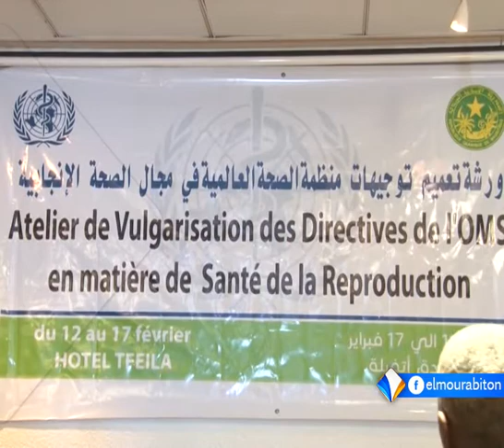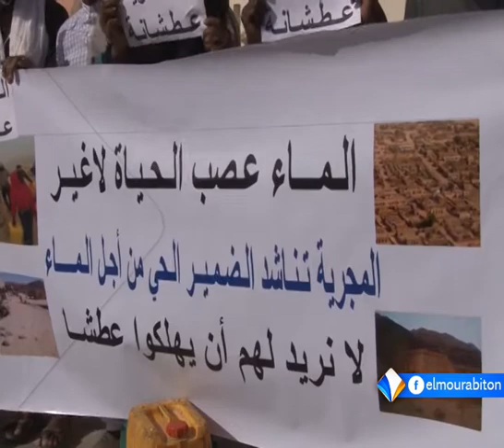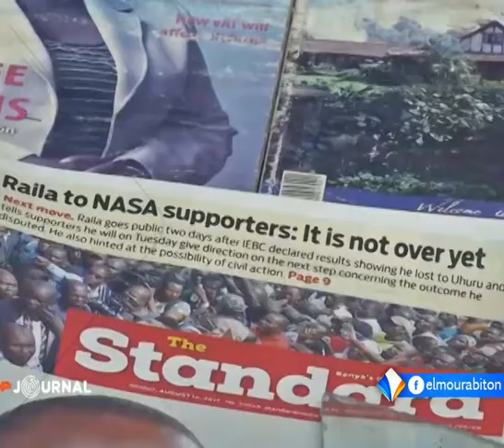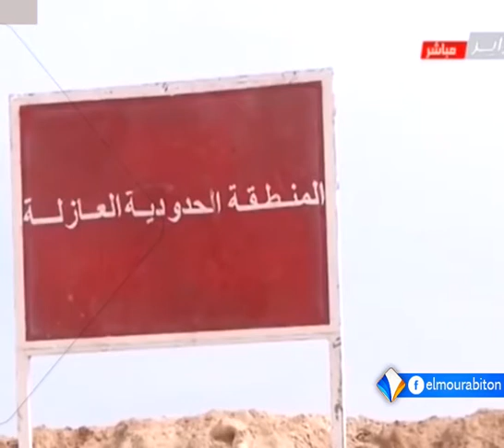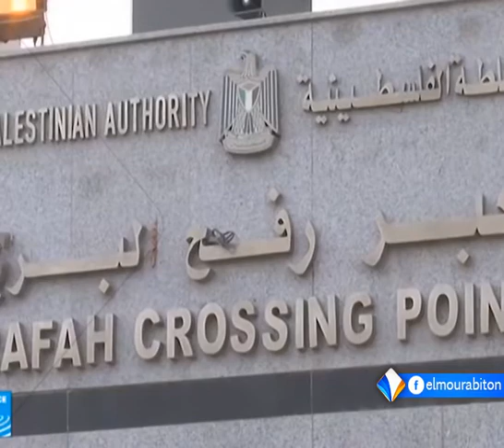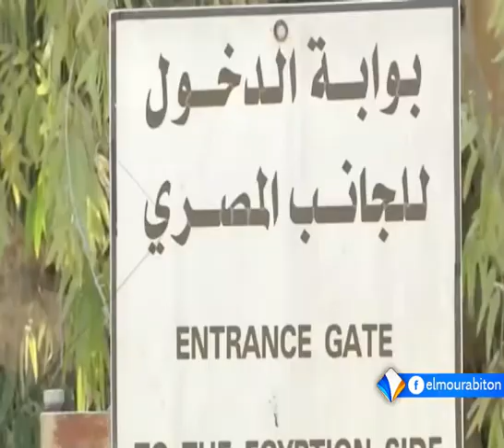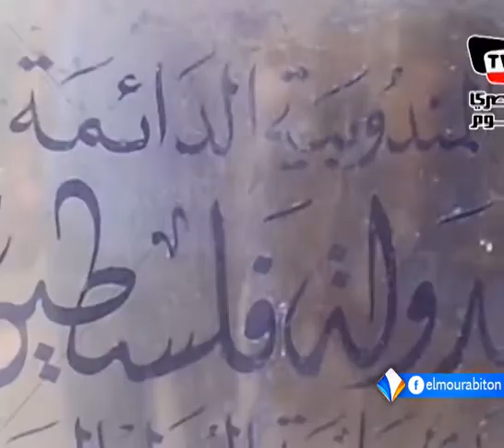نشرة أخبار التاسعة 12-02-2018 من قناة المرابطون.